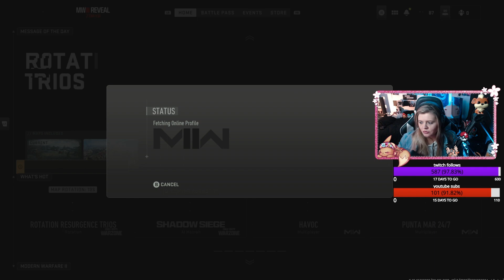Call Of Duty Warzone The Legend Beefy Joins